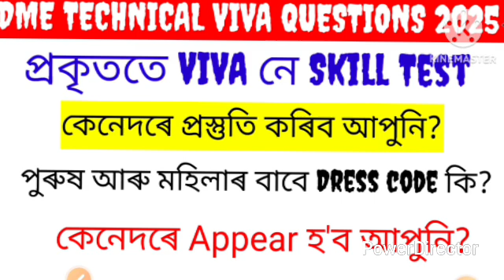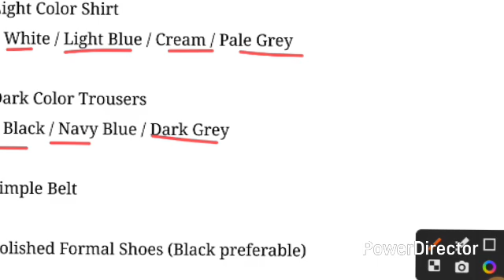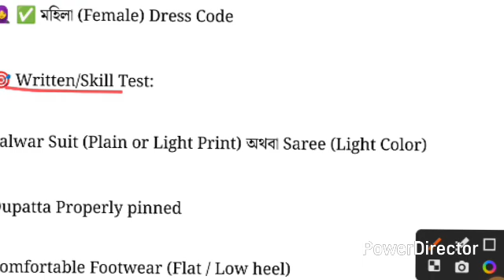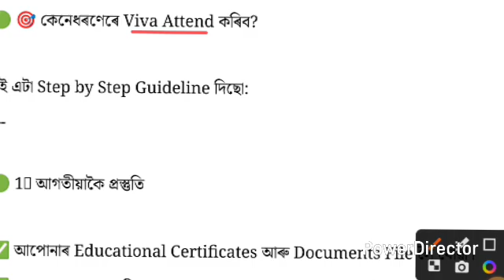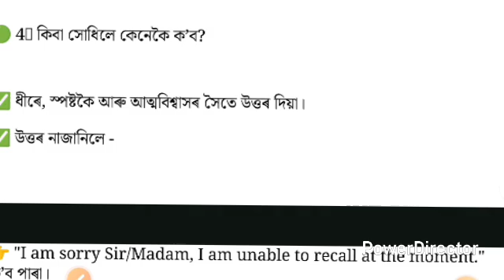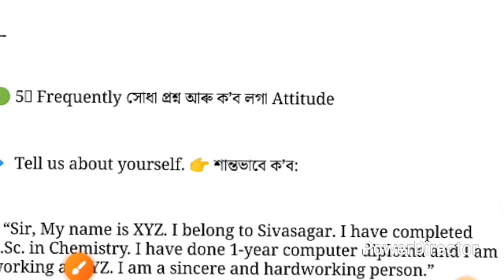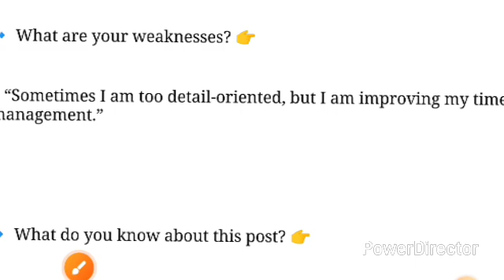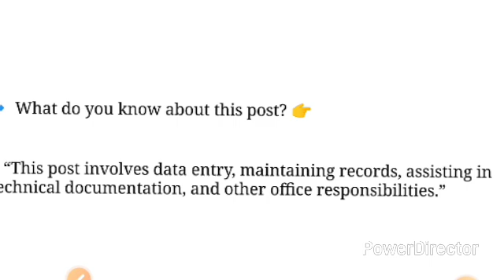DME Technical Common Viva Questions 2025 | পুৰুষ-মহিলাৰ Dress Code | কেনেদৰে Appear হ'ব আপুনি